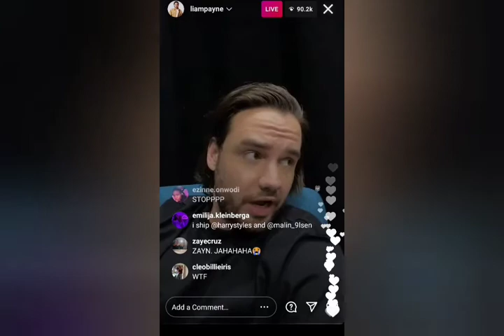Liam Payne talking about One Direction (Instagram Live) - April 11, 2021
Liam Payne said - I would love to collaborate with 1D boys (Instagram Live)